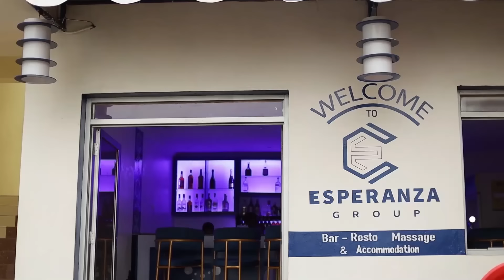Rujugiro yakoze imyitozo ikomeye yitegura gufata Penaliti za Rwarutabura bahataniye Miliyoni